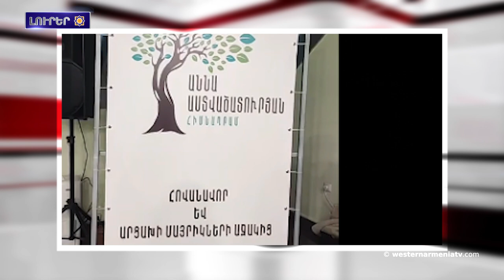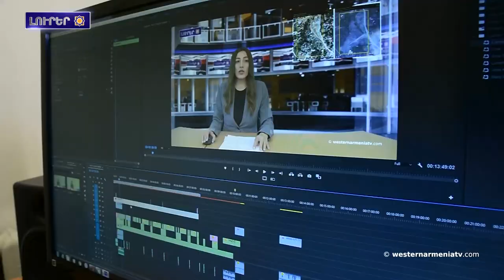Երևան արցախա կնանոցը արտադրանքի ցուցահանդես-տոնավաճառն անցկցրալ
1․ Նախագահ Արմենակ Աբրահամյանին ուղերձը Արեւմտյան Հայաստանա Ազգային Խորհուրդի կազմաորման 19- ամյակի կապակցությամբ
2. Երևան արցախա կնանոցը արտադրանքի ցուցահանդես-տոնավաճառն անցկցրալ
3. 45 տարե հետո Գյումրի  Մինաս Ավետիսյանին գործերը ցուցադրության հանալ
4. Թիֆլիս  նորիցա  «Ղափամի  տոն» իլալ
5. Լեհահայ «Մունետիկ» ամսագրին թազա համարը՝ նվիրվածա արցախահայության բռնի արտագաղթինա  հայկական ժառանգությանը
6. Աջակցինք Արևմտյան Հայաստանա հեռուստատեսությանը

BANQUE DU BÉNÉFICIAIRE : 18206
SWIFT : AGRIFRPP882
IBAN : FR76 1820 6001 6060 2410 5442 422
BÉNÉFICIAIRE : Assemblée des Arméniens (AAAO)
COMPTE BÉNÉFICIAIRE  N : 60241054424